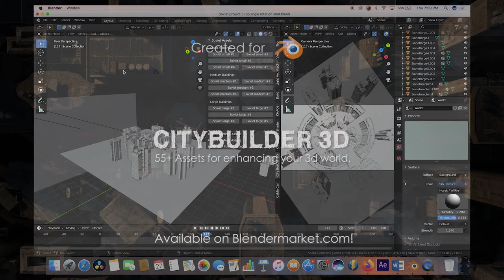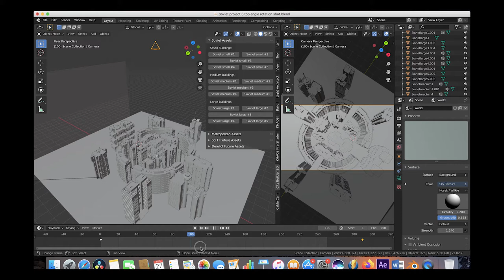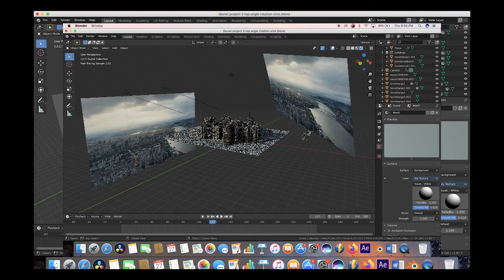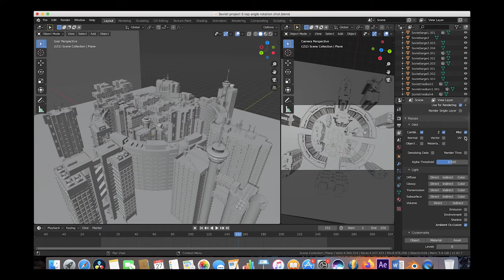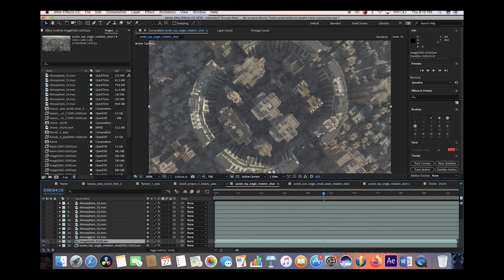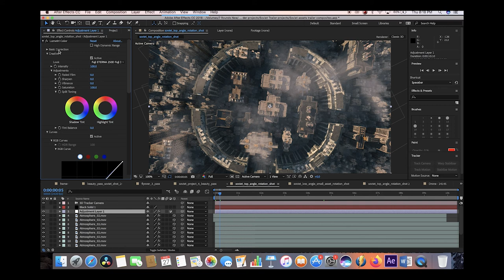CityBuilder3d Blender scene breakdown: Soviet Trailer setup #5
In this video I breakdown the fifth shot in the in the new CityBuilder 3d add-on trailer for Blender 3d. Let us know what you want to see next!

The new CGI Soviet Assets we're modeled and textured by Hubert Knoblauch.

Create custom cities in Blender 3d with over 55 professional 3d assets packed into a single user friendly add-on! Designed by 3d artists in Hollywood, the CityBuilder add-on and 3d asset database allows you to add over 55 various 3d modeled and textured building assets to your 3d scene with the click of a button! Enhance your 3d art and visual effects work using these professional assets packed into a great add-on with ease.

The CityBuilder 3d add-on and asset database includes four differently themed kits for your 3d art and visual effects. With 15 3d assets in each kit there are great options of buildings to choose from. Choose between Metropolitan, Derelict Future, and Cyberpunk Clean Future cityscape assets to enhancing your world.

Built for an established platform! Blender 3D!

The CityBuilder add-on and 3d asset database is designed to be integrated with the powerful and tested software Blender 3d! Materials are optimized to work with the realistic Cycles rendering engine but are also compatible with Eevee realtime rendering!

Performance Note: Citybuilder contains detailed 3d models and materials. Because of this the performance of your computer while using multiple 3d assets can vary. For your reference all of the projects in our promotional trailer were created on a 2017 Macbook Pro with 16gb RAM and an Intel HD Graphics 630 1536 MB graphics card.